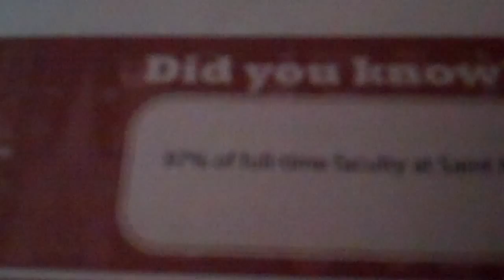Burn on the 3 percent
97 percent of saint mary's full time faculty have a PhD